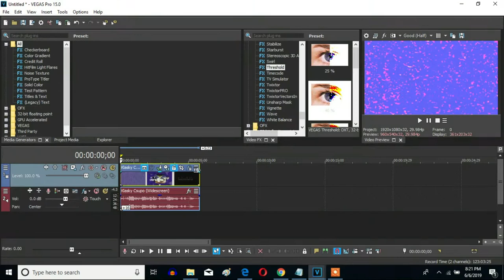How To Make R-Major 18 On Sony Vegas Pro (New Effect)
Let's learn how to make R-Major 18 on Vegas Pro.